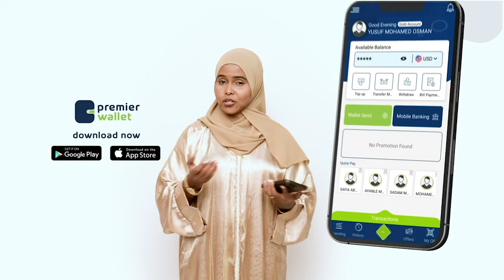Gabadha uurkeeda koowaad maxay caafimaad ahaan u baahantahay? Dr Samiir Bootaan ayaa ka jawaabaysa.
Dunida Haweenka CBA.